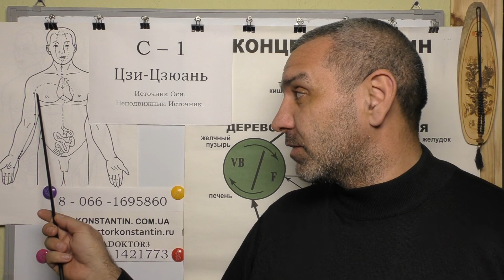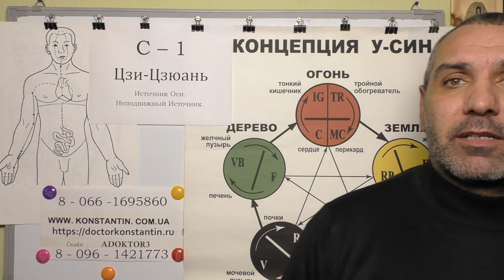Невроз. Помощь акупунктурой.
Человек подвержен постоянному Неврозу. Помощь точками акупунктуры и диагностикой 12-ти Меридианов. Видео-лекция Иглотерапевта доктора Константина.